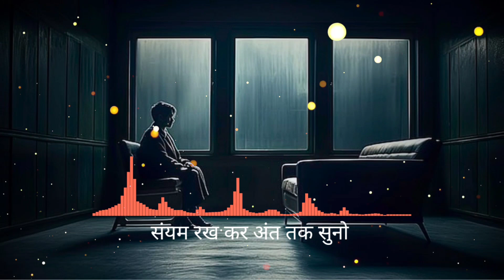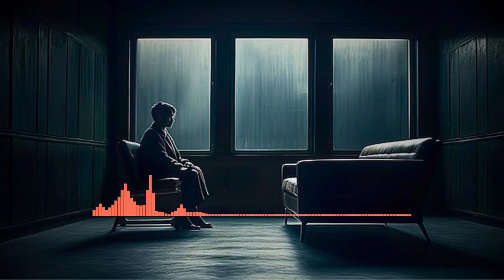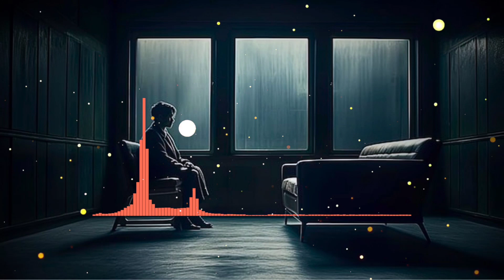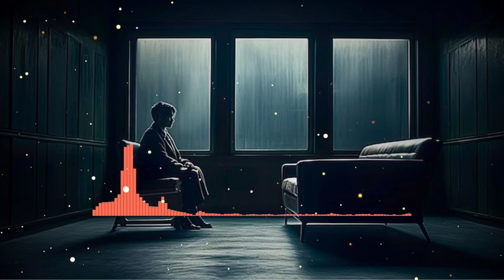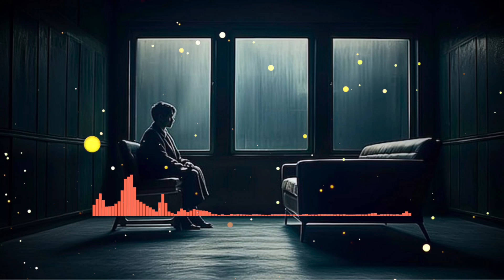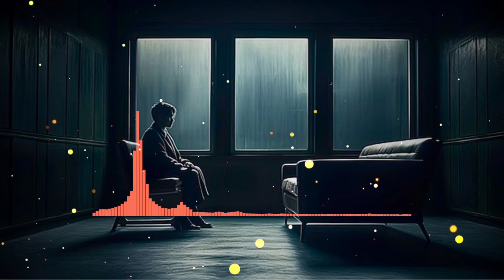अब नही हार मानोगे आदत खत्म - brahmcharya ka palan kaise kare - aaj ka motivation - Speech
ये कहानी सुनने के बाद रोना छोड़ दोगे - वासना से मुक्ती - brahmcharya ka palan kaise kare - income - Speech

Aaj ka motivation
Aaj ka motivation 2.4

brahmcharyये कहानी सुनने के बाद रोना छोड़ दोगे - वासना से मुक्ती - brahmcharya ka palan kaise kare - income - Speech

Aaj ka motivation

music information

Composer: Whitesand (Martynas Lau)
Year: 2017
Title: Circle of Life